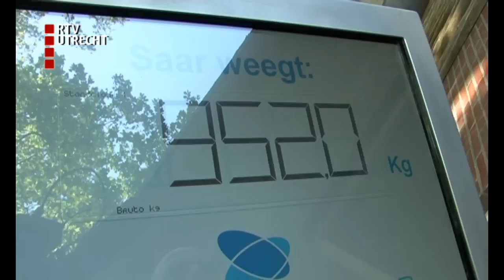"Neushoorn Dierenpark Amersfoort drachtig"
Het is volgens Dierenpark Amersfoort voor 99 procent zeker dat neushoorn Saar drachtig is. Omdat neushoorns bedreigd worden in hun voortbestaan is dat belangrijk nieuws voor de diersoort.
De dierentuin probeerde neushoorns Zimon en Sara jaren al aan het dekken te krijgen, maar de twee leken er weinig zin in te hebben.
Recente testen wijzen nu uit dat Saar toch een kalfje in de buik heeft. Op 2 mei werd ze gewogen en werd het dier verder onderzocht. De dierentuin in Amersfoort hoopt zo meer zekerheid te krijgen over een zwangerschap.